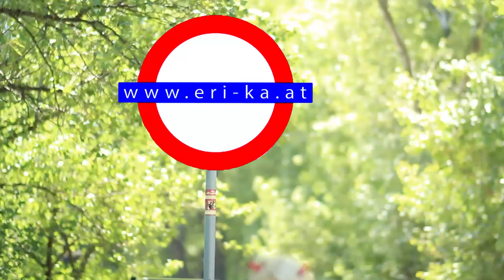ERI-KA - New Yorkie Hit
Hi,
this is my new Video
for all people who like dogs and fun!

Yours Erika